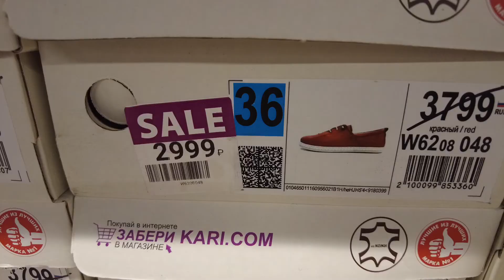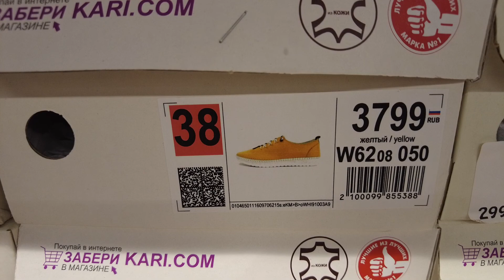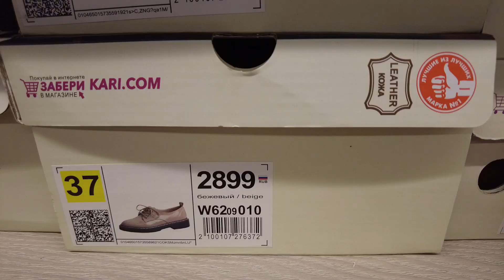Это надо видеть! В "КАРИ" новая коллекция женской кожаной обуви из коллекции "ОСЕНЬ 2021"